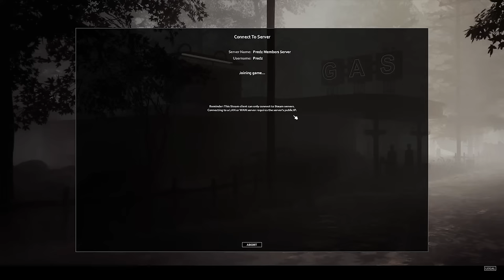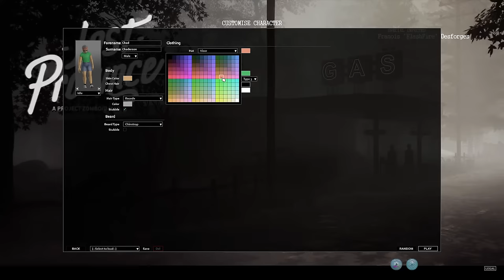Can We Survive The CANADIAN Apocalypse??? - Project Zomboid Multiplayer | Wipe Day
4x Spawn Multiplier
4x Peak Day Multiplier
2x Zombie Health

Music ➤ Stardew Valley OST